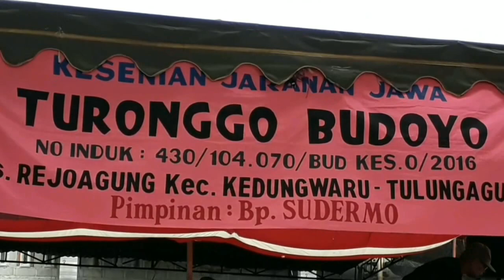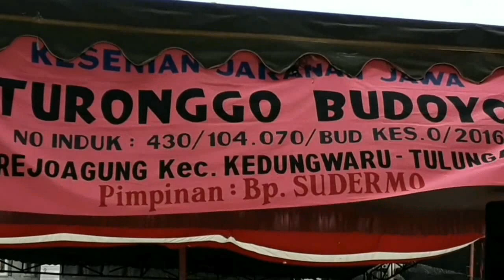JARANAN JAWA KLASIK TURONGGO BUDOYO REJOAGUNG TULUNGAGUNG AMPAK-AMPAK SINGO BARONG 05082018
RAMPOKAN SINGO BARONG JARANAN JAWA KLASIK TURONGGO BUDOYO REJOAGUNG TULUNGAGUNG PIMPINAN BAPAK SUDERMO.